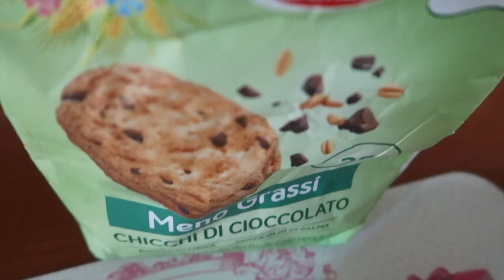COLAZIONE CON ME E ZANZARIERE TOP!!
⭐️  Zanzariera magnetica: